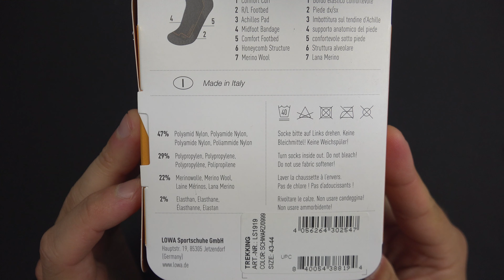Déballage des bas de Trekking de Lowa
J'espère qu'elle à répondu à tes attentes.
Aussi, n'hésite pas à poser des questions dans le commentaire, je pourrais même te revenir avec une réponse en vidéo.

Pour un meilleur aperçue de mes équipement pour faire mes vidéos

La plupart des effets visuels de cette vidéo ont été rendus possibles grâce à cette superbe bibliothèque de plug-in